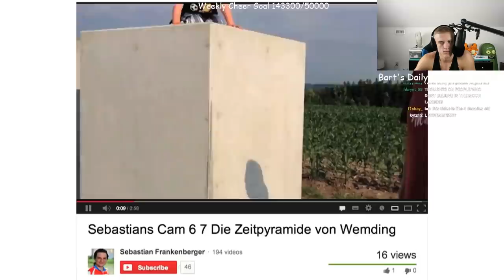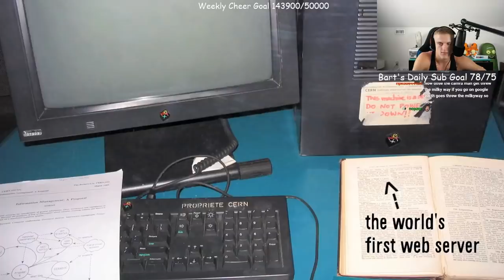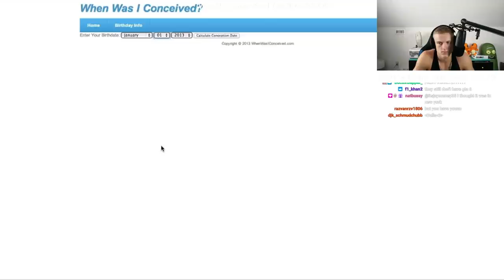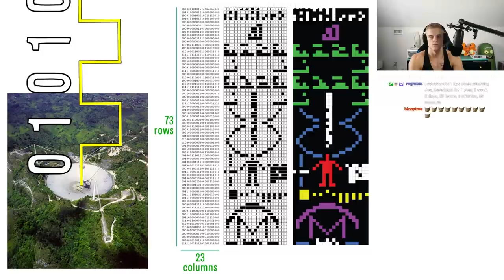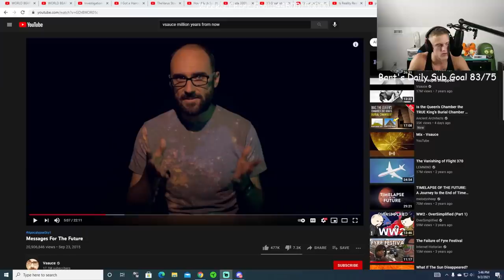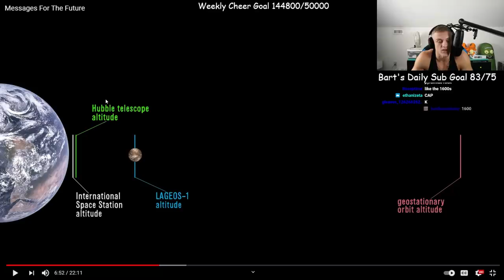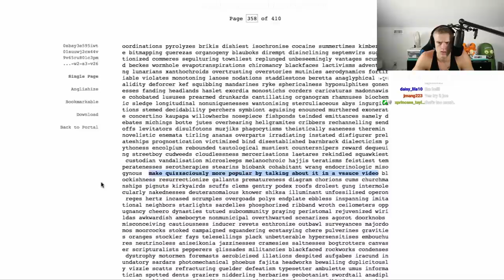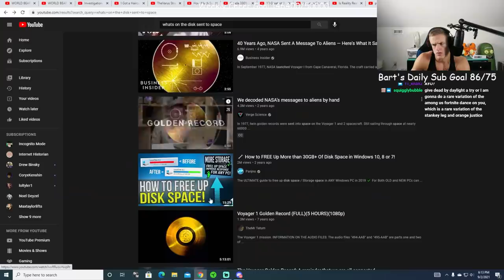Vsauce Can Predict Our Deaths?!?